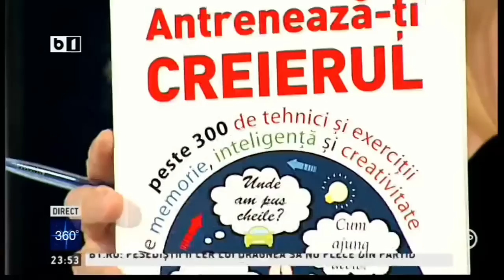360 grade cu Alina Badic - 16 mai 2015 editie speciala - emisiune completa